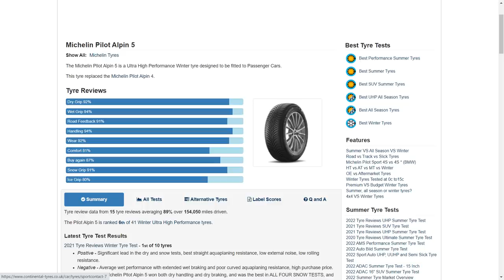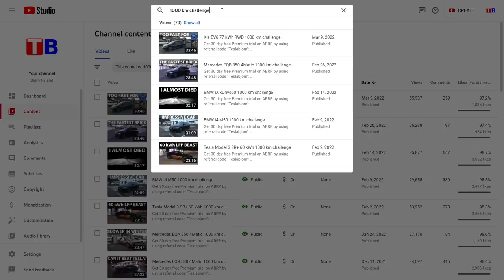The automatic headlights that almost killed me